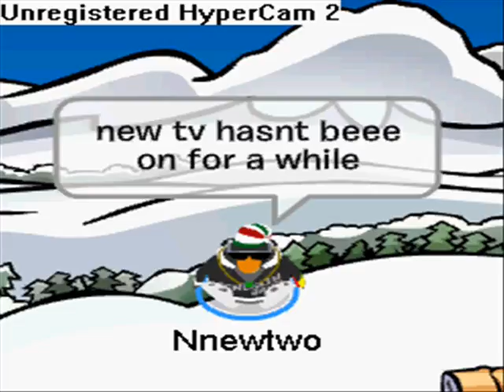New Tv Edsiode 11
*New Tv Edsiode 11**New Tv Edsiode 11**New Tv Edsiode 11**New Tv Edsiode 11*